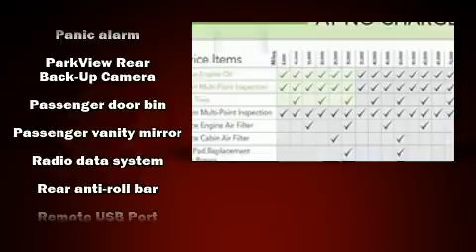2019 Ram 1500 Classic SLT in Kingsport, TN 37660-4066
Familiarize yourself with the 2019 Ram 1500 Classic. With just over 25,000 miles on the odometer, this truck refuses to compromise! It features an automatic transmission, 4-wheel drive, and a powerful 8 cylinder engine. Top features include air conditioning, delay-off headlights, variably intermittent wipers, a rear step bumper, power windows, remote keyless entry, cruise control, and 1-touch window functionality. Passenger security is always assured thanks to various safety features, such as: dual front impact airbags with occupant sensing airbag, front side impact airbags, traction control, brake assist, ignition disabling, and 4 wheel disc brakes with ABS. Electronic stability control ensures solid grip atop the road surface, no matter how challenging the driving conditions. Our sales reps are knowledgeable and professional. We'd be happy to answer any questions that you may have. Stop in and take a test drive!